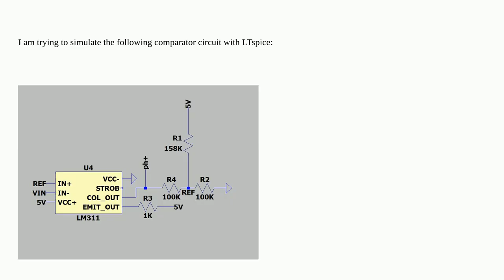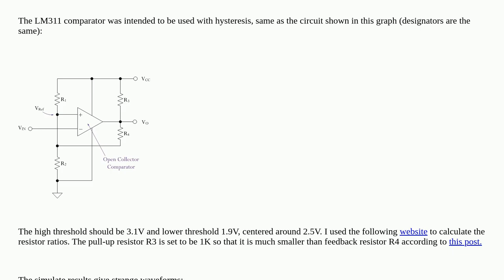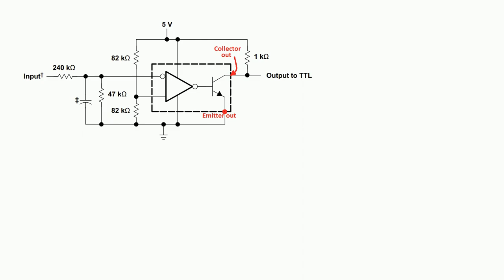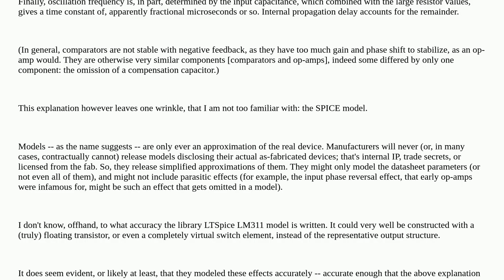LTspice simulation of LM311 comparator with hysteresis not behaving as expected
A special thanks goes out to the community

  comparator ltspice schmitt-trigger